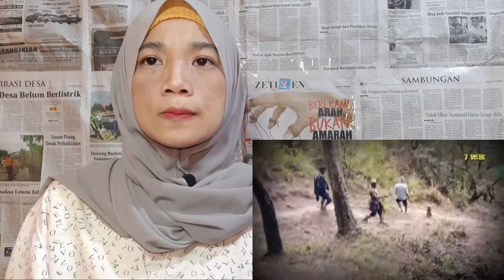VIRAL! TNI BERHASIL LIB4S 0PM DI HUTAN PAPUA - REACTION | REACT INDONESIA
Selamat menyaksikan video dari aku ya kawan semua...